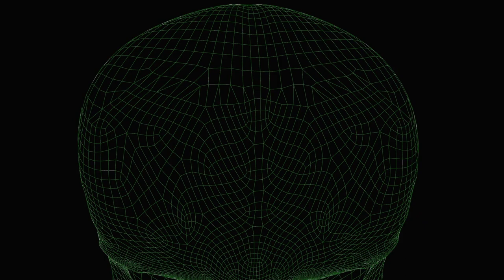Echo of Genius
On a planet choked by a mind-numbing parasite, a young woman rediscovers a forgotten power to set her people free